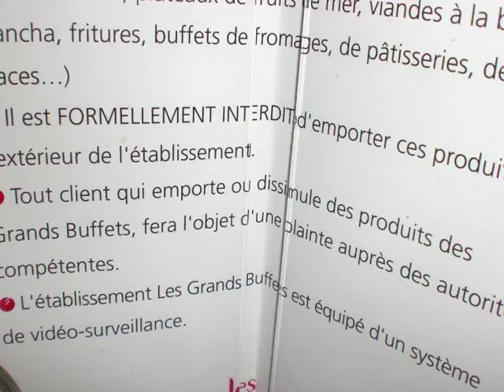Soirée Narbonne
Les 4l de sortie sur Narbonne